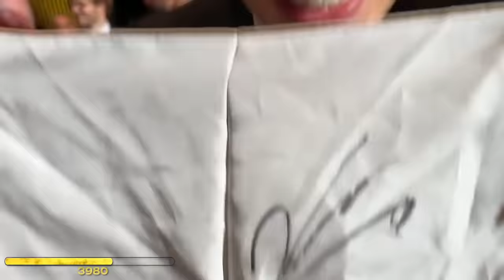I Went To The Ballon d’Or Ceremony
Advertising @Sociosdotcom  Today’s video you’ll see me visiting Théâtre du Châtelet for the 66th Ballon d’Or Ceremony in Paris! Socios have giving me a few challenges to complete during this ceremony to win 2 VIP tickets to a game!

Challenges you’ll see in the video:
1. Collect accreditation - 20 XP
2. 🏆Check-In at Ballon d’Or - 50 XP
3. Walk red-carpet - 150XP
4. Meet a legend - 200XP
5. Letting a pro player say oussiuuu - 250XP
6. 🏆Predict winner (Benzema) - 60XP
7. Touch Ballon d’Or - 500XP
8. Fist pump a Pro layer  - 750XP
9. Autograph from a Legend or player  - 300XP
10. Dance with a player - 1000XP